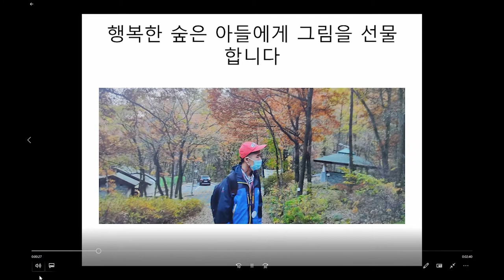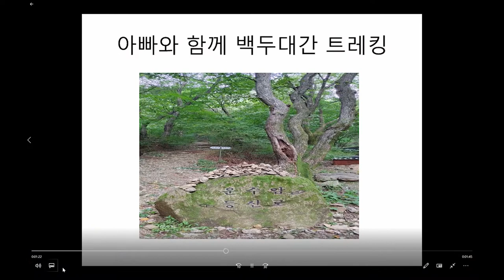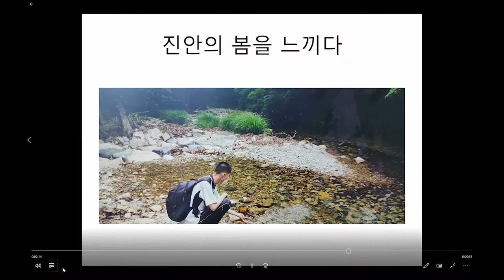숲 모먼트 영상 공모전#뉴질랜드장애화가#화가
한국에서의 추억의 영상입니다
숲 모먼트 영상 공모전에 참여합니다.